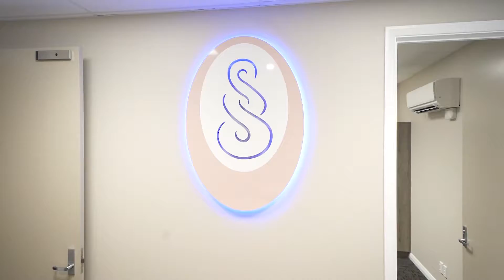Birthing Centre Highlights